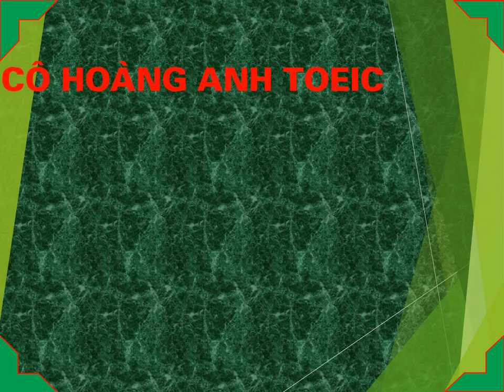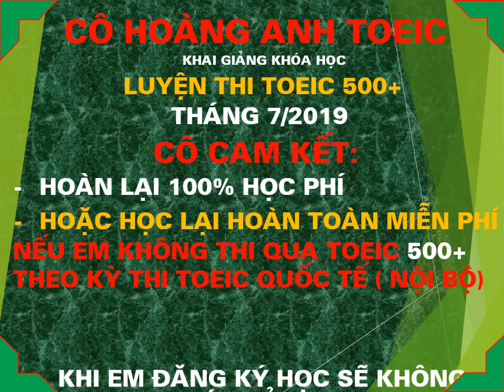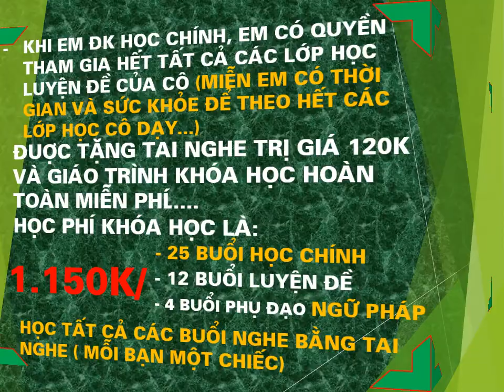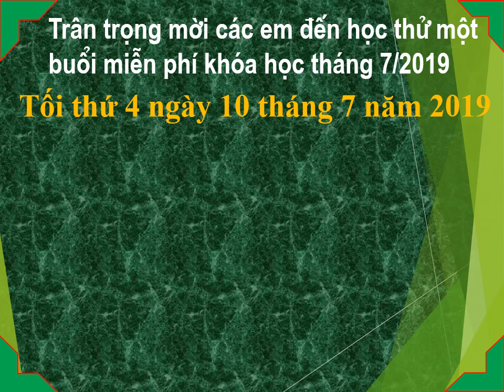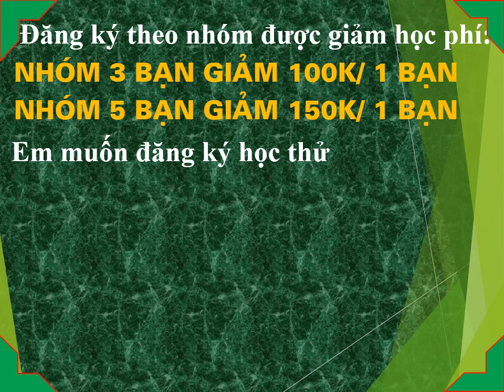Cô Hoàng Anh TOEIC khai giảng khóa tháng 7/2019 - đăng ký học qua hotline 0904.41.41.55